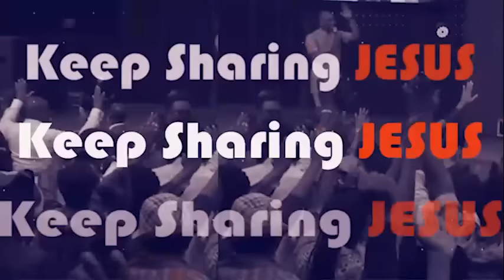IF ONLY YOU CAN DO THESE, THINGS WILL SHIFT FOR YOU - APOSTLE JOSHA SELMAN